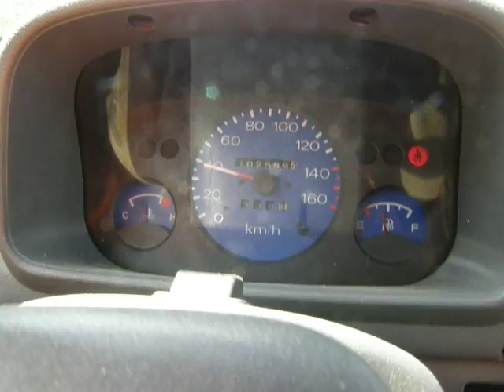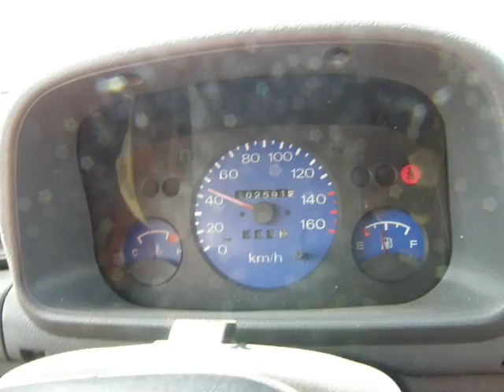Od przejazdu do przejazdu w Ostrorogu